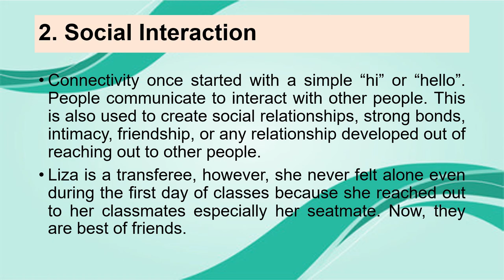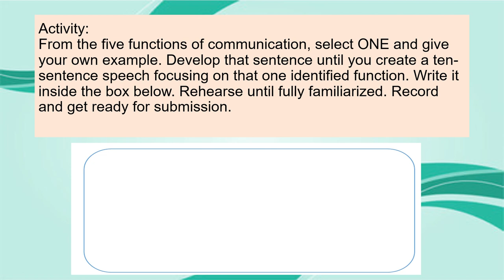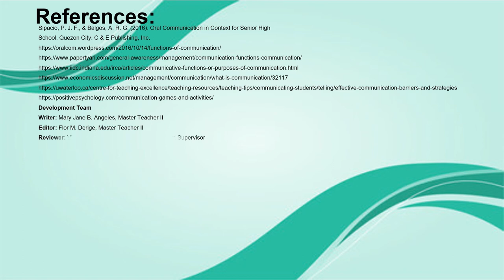Functions of Communication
Discribes the function of communication- Oral Communication in Context